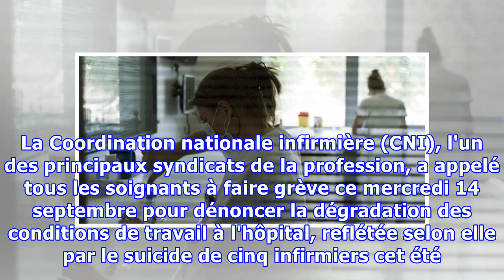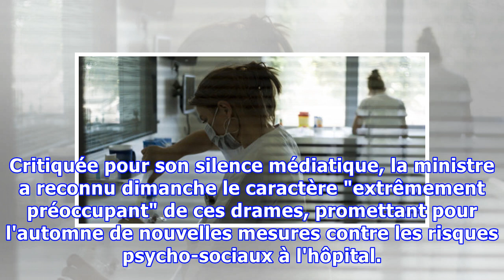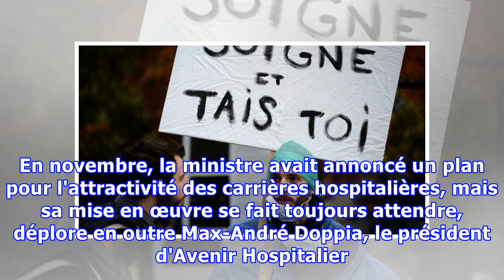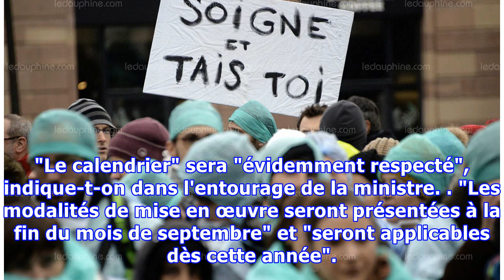Pourquoi les infirmiers sont en grève aujourd'hui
SANTÉ - Ça ne va pas très fort chez les blouses blanches. La Coordination nationale infirmière (CNI), l'un des principaux syndicats de la profession, a appelé tous les soignants à faire grève ce mercredi 14 septembre pour dénoncer la dégradation des conditions de travail à l'hôpital, reflétée selon ...